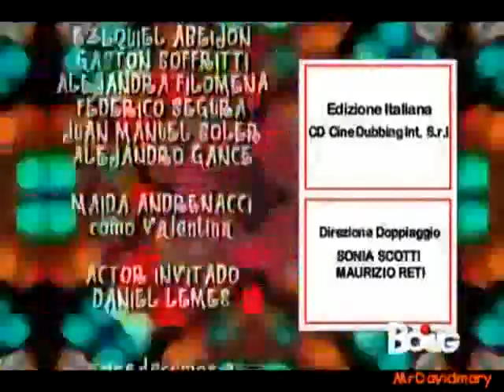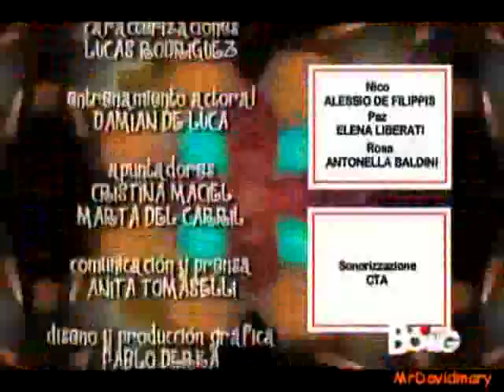flor speciale come te ep 99(5/5)2a serie ita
video di cris morena group rgb e dori media